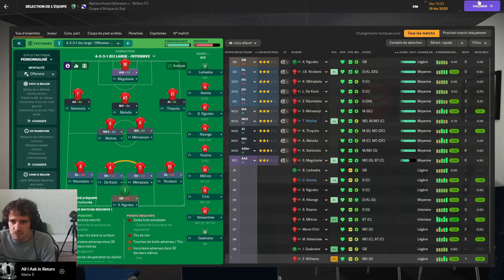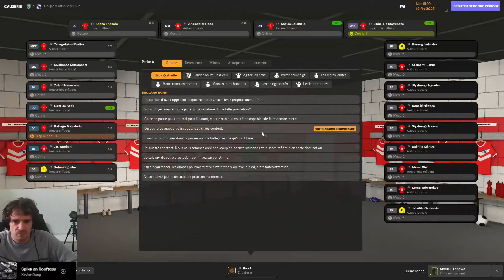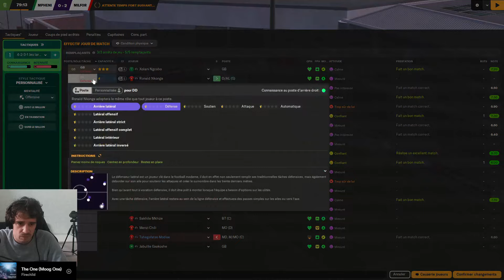On bat le deuxième #21 | Du chômage à la gloire | Football Manager 2024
Bonjour tout le monde, voici l'épisode 21 de Football Manager 2024 sur la série du Chômage à la gloire, j'espère que vous allez la liker, la commenter et la partager, si vous voulez vous pouvez vous abonner.